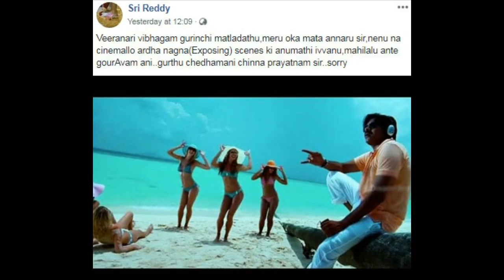వామ్మో.! సినిమాలను అడ్డు పెట్టుకుని మరో మారు పవన్ రాజకీయంపై వేటు Pawankalyan Latest News